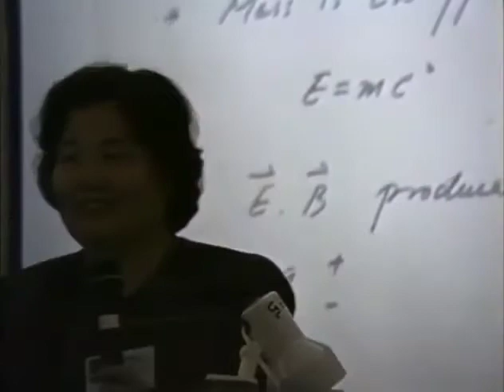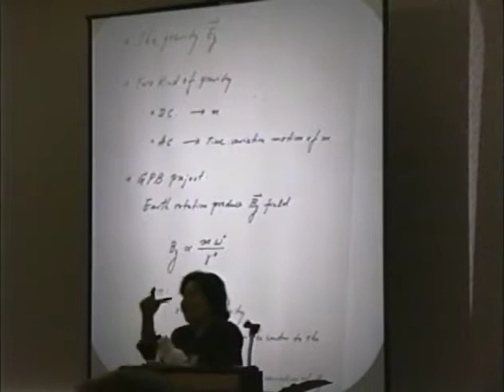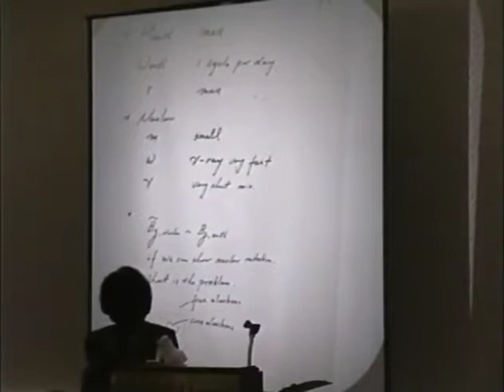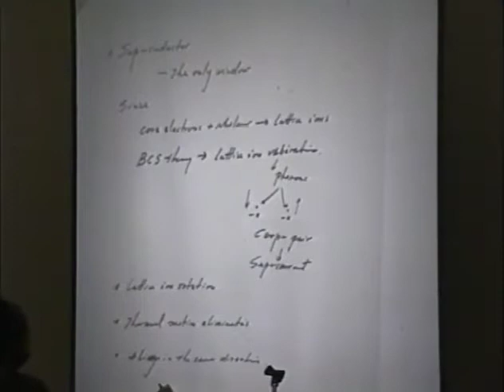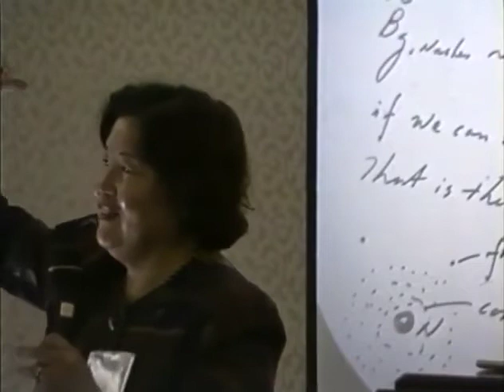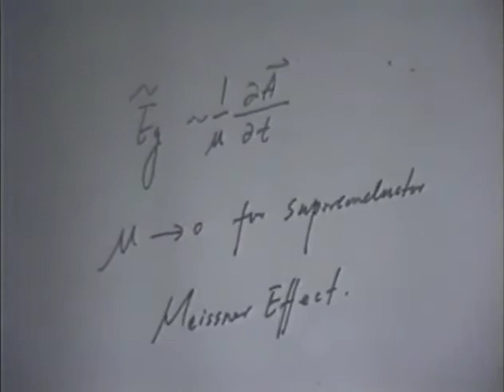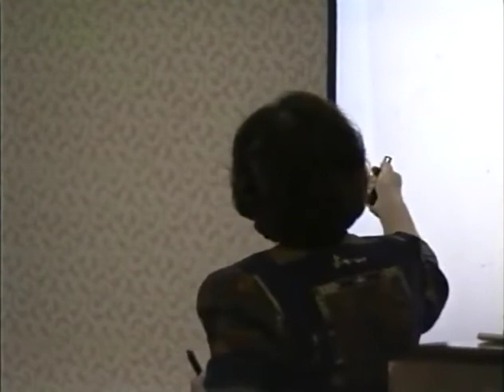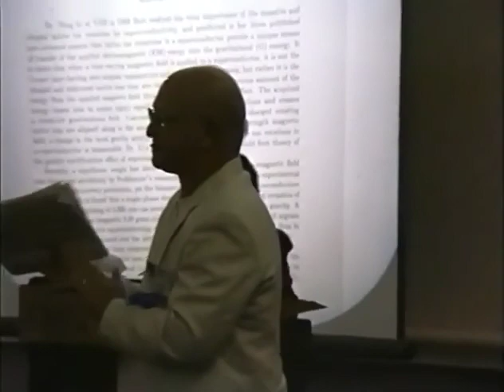ISDC 1997 Gravity Modification Dr. Li ning 引力控制技术 反重力技术 李宁博士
反重力：利用高速旋转超导体减少惯性质量

Do High Frequency Gravitational Waves Explain Li & Podkletnov’s Experimental Results? | by Tim Ventura | Dialogue & Discourse | Medium